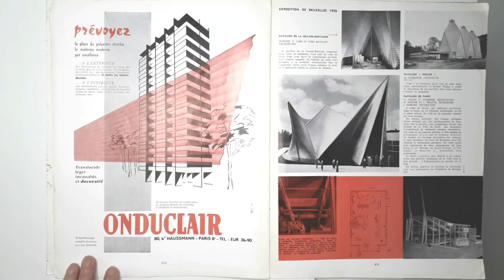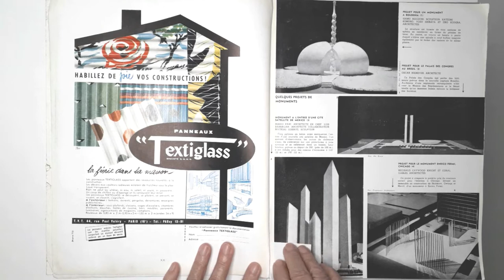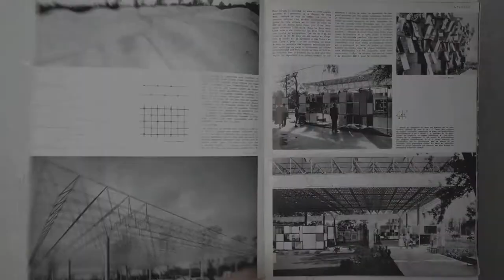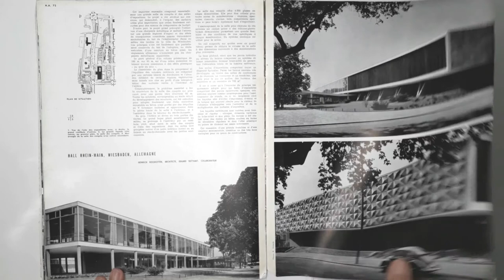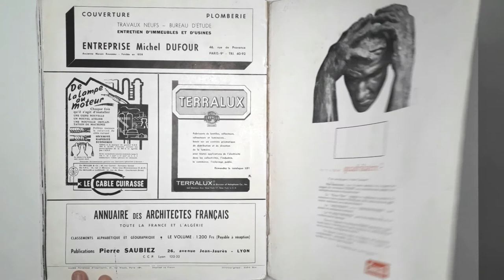L’Architecture d’Aujourd’hui 12 57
Pavillon “La Ville de Demain”
Pavilhão “A Cidade do Amanhã”
Pavillon Krupp A La Foire de Hanovre
Pavilhão Krupp na feira de Hannover
Exposition Internationale d'architecture et urbanisme à Berlin
Exposição Internacional de Arquitetura e Urbanismo em Berlim
1100 Valuable and rare publications about Architecture and Urbanism.
Leafing through in order to find content that assists the following segments:
1- Teachers and undergraduate students of Architecture and Urbanism, Design and Engineering
2- Newly Graduated Architects, for knowledge on professional practice
3- Architects who look for content for BLOGS, VLOGS and other digital media
4- Booksellers and Publishers for the promotion of publications about Architecture and Urbanism that are currently being sold or reissued
5- Architecture and Urbanism Libraries – for the promotion of their collections
6- Graphic Designers, for the analysis and research of advertisements, editing and layout of valuable magazines of the 20th century

1100 Publicações valiosas e raras sobre Arquitetura e Urbanismo.
Folheando para encontrar conteúdos que atendam aos seguintes segmentos:
1- Professores e graduandos de Arquitetura e Urbanismo, Design e Engenharia
2- Arquitetos Recém Graduados para conhecimento da prática profissional
3- Arquitetos que busquem conteúdos para BLOGS, VLOGS e outras mídias digitais
4- Livreiros e Editoras para divulgação de publicações de Arquitetura e Urbanismo que estejam sendo vendidas ou relançadas
5- Bibliotecas de Arquitetura e Urbanismo– para a divulgação de seus acervos
6- Graphic Designers, para análise e pesquisa de publicidades, edição e diagramação de revistas valiosas do século XX.